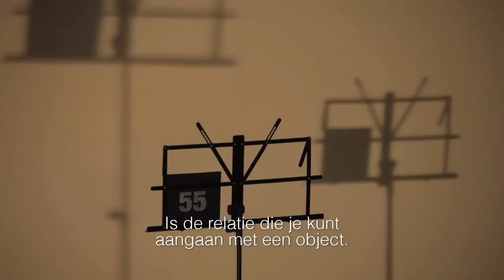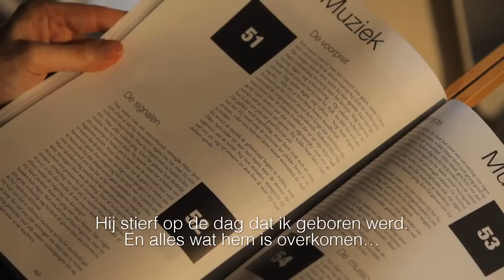Patrick Corillon: Oskar Serti Inspired by Kirchner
Gemeentemuseum Den Haag & GEM present "Inspired By", episode 2: Patrick Corillon: Oskar Serti Inspired by Ernst Ludwig Kirchner.

Patrick Corillon - Het geheimzinnige leven van Oskar Serti / The secret life of Oskar Serti
22 sep 2012 t/m 16 dec 2012 in GEM, Den Haag.

NL
Patrick Corillon (Knokke, 1959) toont in GEM - Museum voor Actuele Kunst in Den Haag van 22 september t/m 16 december 2012 een groot aantal werken waarin bezoekers kennis laat maken met het leven van de Hongaarse schrijver Oskar Serti (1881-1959).

Het personage Serti vormt een rode draad door Corillons oeuvre. Installaties, videobeelden en foto's staan symbool voor elementen uit Serti's leven. Een krant met korte verhalen van Serti vormt de sleutel tot de tentoonstelling, waarbij de grens tussen feit en fictie steeds vager wordt.

ENG
From september 22nd to december 16th 2012 GEM plays host to Belgian artist and theatre maker Patrick Corillon (b. Knokke, 1959).

Corillon's show will feature a large number of narrative works relating to episodes in the life of Oskar Serti (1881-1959), an imaginary Hungarian writer. Installations, video images and photographs will symbolise different elements in Serti's life. A paper with short stories by Serti serves as the key to the show, taking the visitor on a trip in which the border between fact and fiction becomes increasingly blurry.

Muziek / Music:
Lulu Doxin

Voor / For:
Gemeentemuseum Den Haag en GEM Museum voor actuele kunst